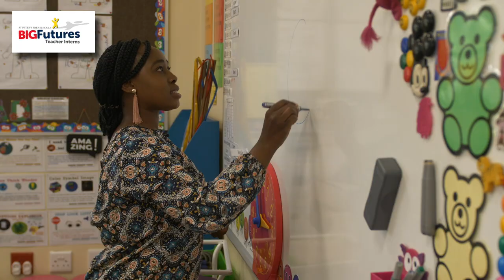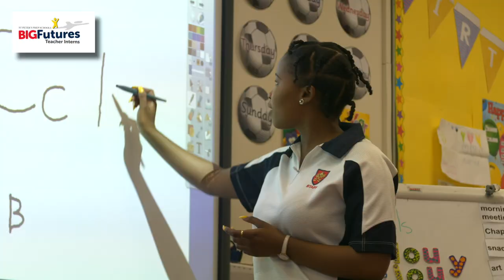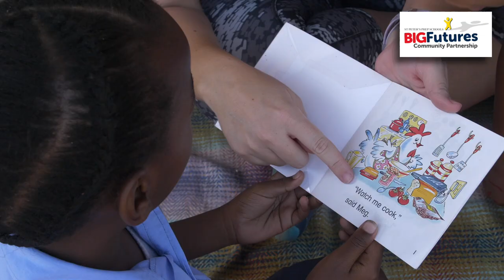St Peter's Prep Schools Social Responsibility Programmes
Find out all about the extensive Social Responsibility programmes that this Prep school in Johannesburg, South Africa has in place.